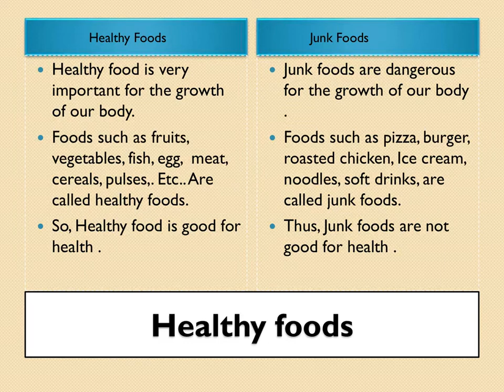Healthy foods/daily foods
Daily food for good health